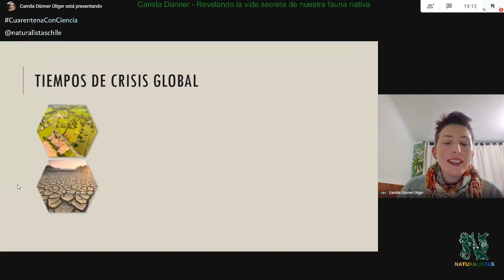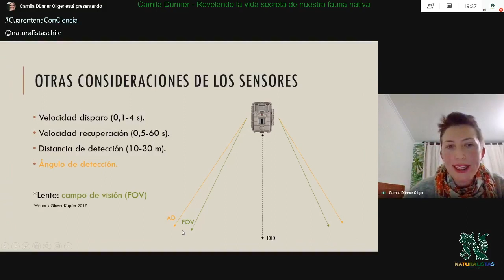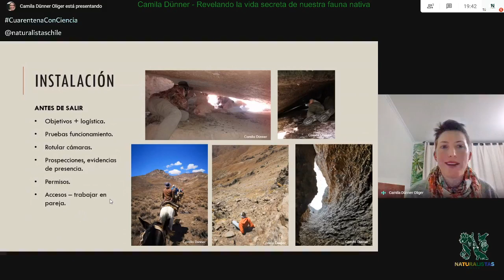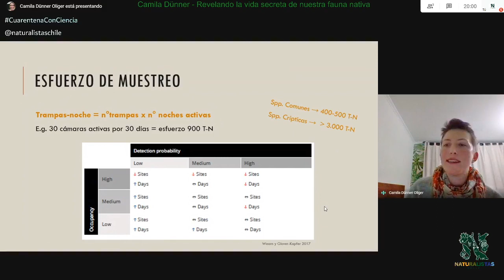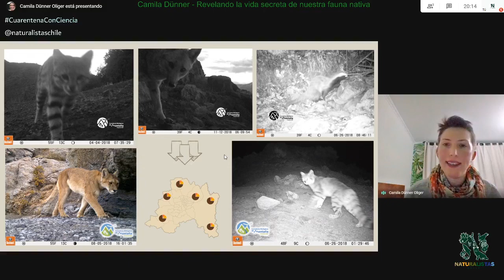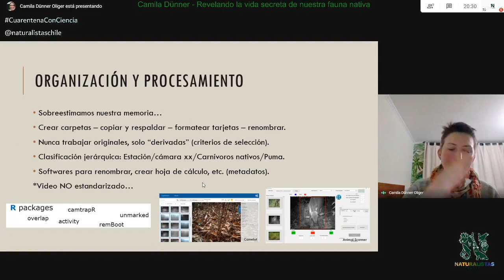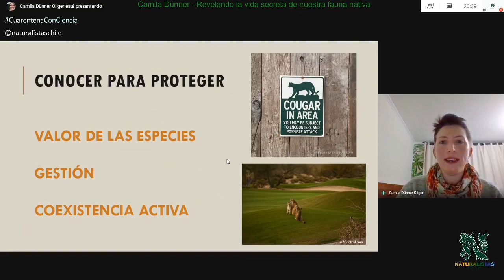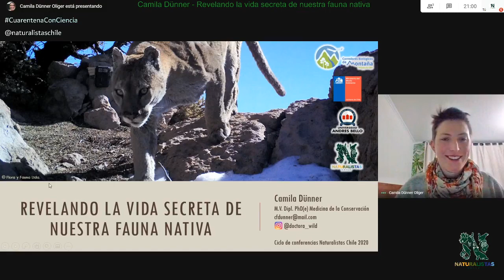Camila Dünner - Revelando la vida secreta de nuestra fauna nativa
Entrevista de Camila Dünner, profesional del proyecto GEF Montaña, médico veterinaria de fauna silvestre y especialista en grandes carnívoros, con Naturalistas Chile, acerca del trabajo con fauna nativa y cámaras trampa en el marco del Proyecto.